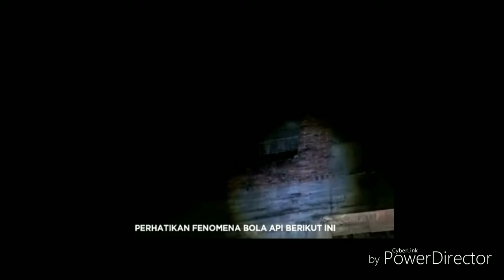6 FENOMENA GAIB DAN PENAMPAKAN PALING NYATA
Video di ambil dari beberapa sumber di youtube : siboen misteri , mistisgram , dan ki prana lewu.. Video real atau fake saya tdk bs mnilai'y scara pasti tpi apa yg kita lihat sebuah penampakan / fenomena gaib itu smua kebesaran allah swt... Saya bertujuan mnghibur